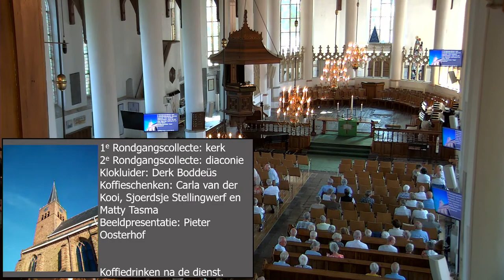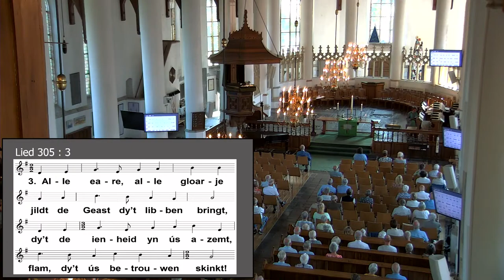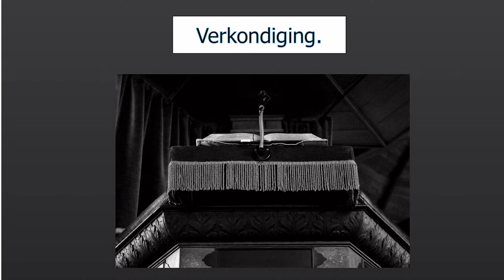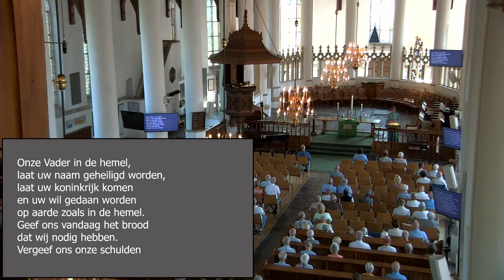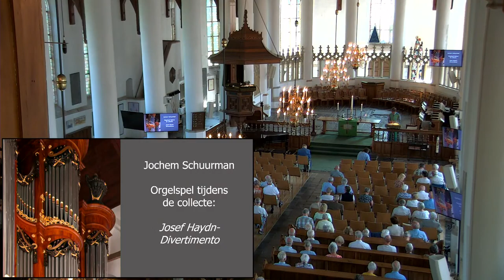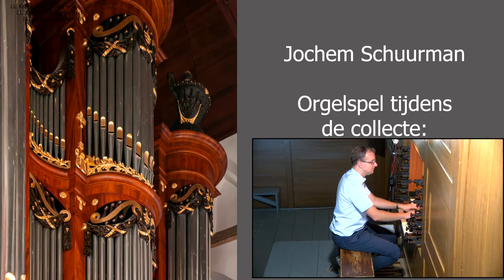zondag 14 augustus 2022 | Martinikerk Franeker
Zondag 14 augustus
Martinikerk 10.00 uur:
Voorganger: ds. Sytze Ypma
Ouderling van Dienst: Hieke Joustra
Diaken: Annet Walinga, Gerrit van der Schaar
Lector: Arjo Osinga
Organist: Jochem Schuurman
1e Rondgangscollecte: kerk
2e Rondgangscollecte: diaconie
Koster: Sikke Dijkstra
Beeldpresentatie: Pieter Oosterhof
Geluid en camera: Jan Roorda, Jan Eising
Klokluider: Derk Boddeüs
Koffieschenken: Carla van der Kooi, Sjoerd en Griet Damstra
Koffiedrinken na de dienst

Geen gezellige teksten deze zomerzondag, wel belangrijke. Jezus heeft het over verdeeldheid. De Evangelielezing van deze zondag komt uit Lucas 12: 49-56 en gaat ook nog over een ander onderwerp, namelijk over tekenen van de eindtijd. Dat staat als kopje boven de verzen 54-56. We gaan in op de tekenen en ook op de betekenis van de eindtijd. Veel mensen menen dat we tegenwoordig tekenen van de eindtijd zien, dat we zelf afkoersen op een apocalyptische tijd. Jezus wijst ons erop, dat we de tekenen van het weer serieuzer volgen dan die van de eindtijd.

En als u nog een zomers lied wilt laten zingen, stuur me dan gerust een berichtje.
ds. Sytze Ypma